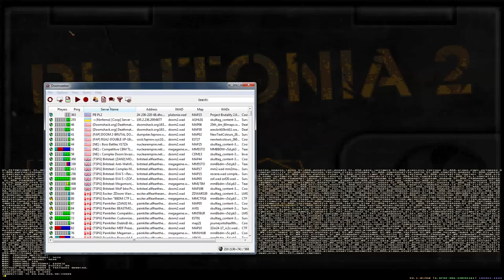Let's Play Plutonia 2 - Part 16 [COOP & BRUTALITY DOOM]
Death by profanity